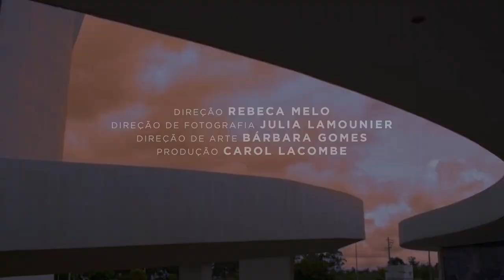Mateus dos Anjos | Cynthia Luz - Vai te Encantar by PANORAMA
Produção/Direção :: Panorama Criações

Coreografia original :: Pam de Brito - @pamdebrito

Releitura por mim :: Mateus dos Anjos - @mateusanjoss

Dançarinxs ::
Aline Sugai - @alinesugai
Glenda Andrade - @citradelic_
Sintra LaBeija - @sintralabeija
Marina Miranda - @mamr_
Michelle Pereira - @mipereira89
Malu Caju - @malucaju
Ton Ton - @88tonton
Raul Sousa - @raulcsousa